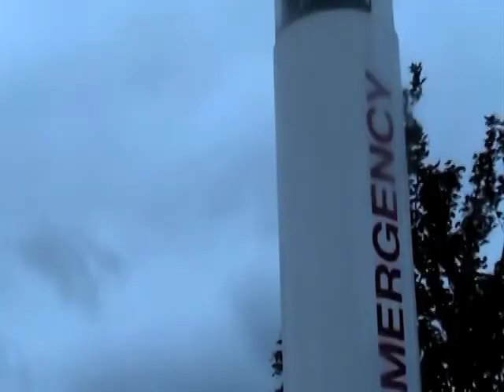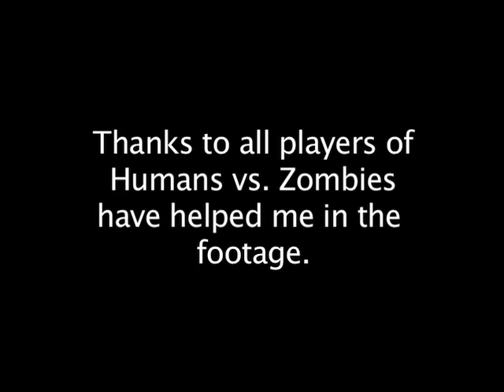Welcome to USU